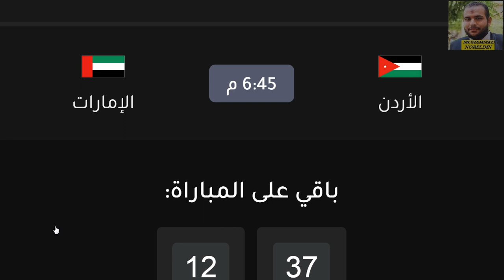موعد مباراة الاردن والامارات الودية القادمة والقنوات الناقلة والمعلق - موعد مباراة الامارات والاردن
المنتخب الاردني
منتخب الأردن
منتخب الامارات
المنتخب الاماراتي

الامارات
العراق
الاردن
الاردن
موعد مباراة الاردن والامارات القادمة 🔥مباراة ودية 🤝 الموعد والقناة والتشكيل والمعلق 🔥
موعد مباراه القادمه
موعد مباراه القادمه

مباراة الاردن اليوم
موعد موعد مباراه الاردن والامارات القادمه مباراه وديه
موعد مباراة الاردن والامارات اليوم والقنوات الناقلة مباراة ودية دولية 2021
الاردن
 الامارات
الاردن والامارات
موعد مباراة الاردن القادمة موعد مباراة الامارات القادمة
موعد مباراة الاردن والامارات القادمة
موعد مباراه الاردن والامارات القادمه
مباراة الاردن القادمه
موعد مباراة الاردن القادمه موعد مباراة الامارات القادمه مباراة الامارات القادمة
مباراة الامارات والاردن القادمة
موعد مباراة الامارات والاردن اليوم
مباراة الاردن اليوم
الاردن والامارات مباشر